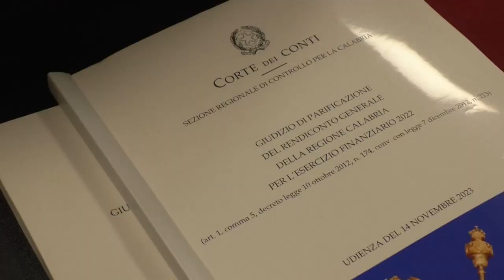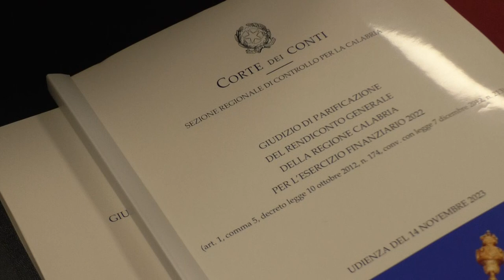Catanzaro | Migliora il bilancio della Regione ma restano ancora criticità su sanità